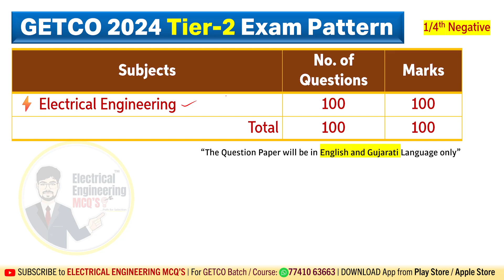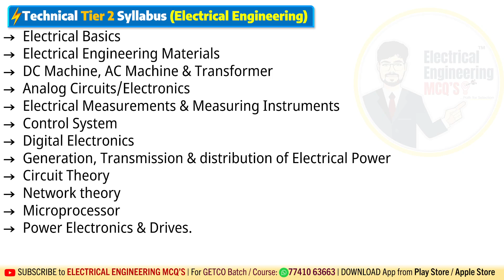GETCO Plant Attendant 2024 Tier 2 Official Syllabus | Preparation Strategy Previous Year Papers PDFs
😍*Download our Applications*
🎯 *Electrical Engineering MCQs*
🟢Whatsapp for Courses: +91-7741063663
🔵 *TELEGRAM Channel for Updates* ▶
🟢 *WhatsApp Channel for Updates* ▶
🔥Capituts-
🎟️Previous Year GETCO Papers:
📚GETCO GSECL Plant Attendant Previous Year Paper Solution 19 Feb 2023 GETCO PA Tier-2 2024 Electrical
🔖GETCO Vidyut Sahayak Plant Attendant Electrical Tier 2 Syllabus:
🔹Electrical Basics
🔹Electrical Engineering Materials
🔹DC Machine, AC Machine & Transformer
🔹Analog Circuits/Electronics
🔹Electrical Measurements & Measuring Instruments
🔹Control System
🔹Digital Electronics
🔹Generation, Transmission & distribution of Electrical Power
🔹Circuit Theory
🔹Network theory
🔹Microprocessor
🔹Power Electronics & Drives.